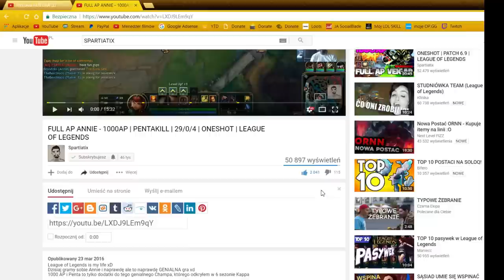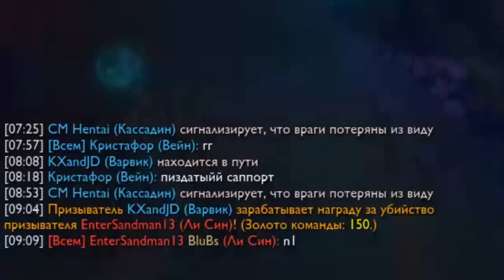KIEDY ROBISZ SAM 4 RUSKICH TO AŻ DZIADEK CHCE OŻYĆ I PRZYBIĆ CI PIĄTECZKĘ